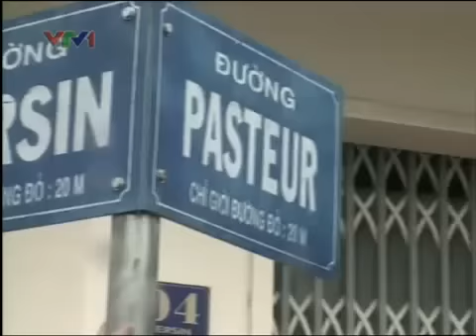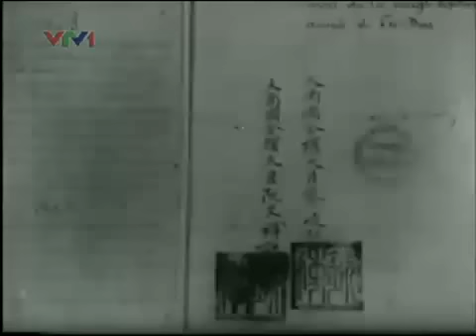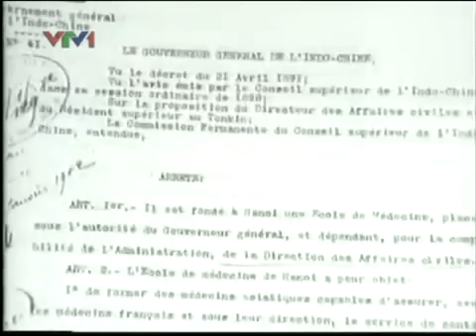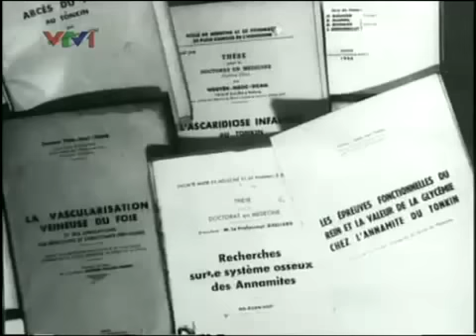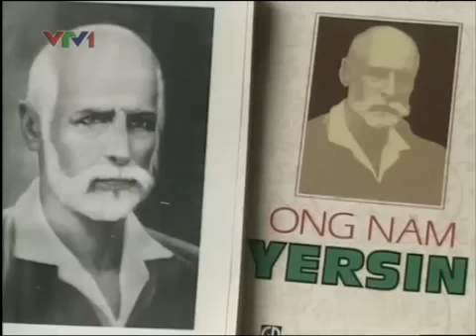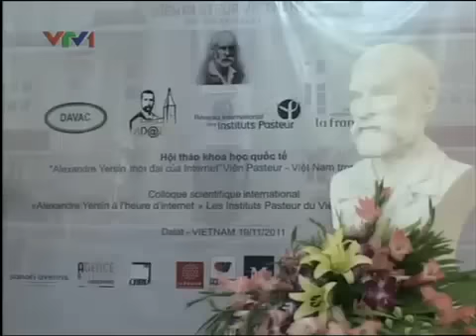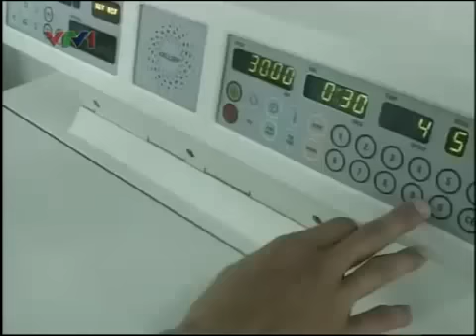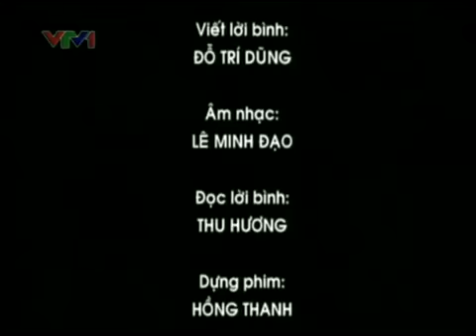Phim tài liệu_ Nhà bác học, bác sĩ Yersin - YouTube.WEBM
Phim tài liệu về bác sĩ A. Yersin (VTV thực hiện).